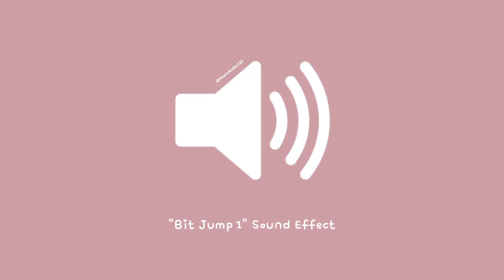Bit Jump 1 Sound effect